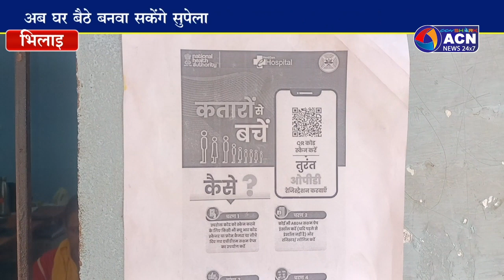अब घर बैठे बनवा सकेंगे सुपेला अस्पताल की पर्ची